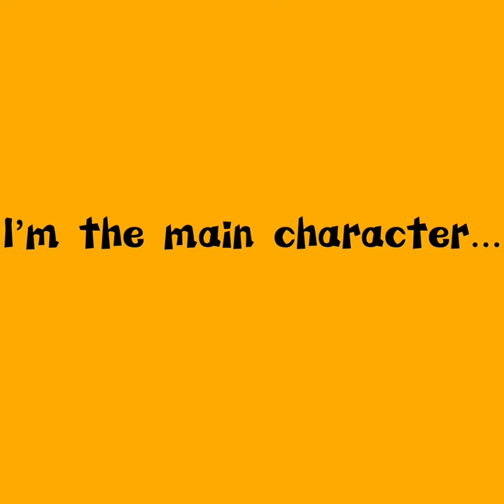The Main Character || Will Wood || edit by Sr_Blake